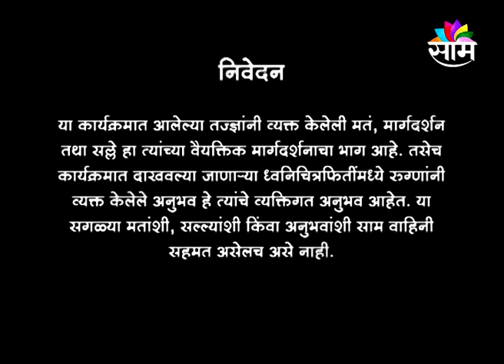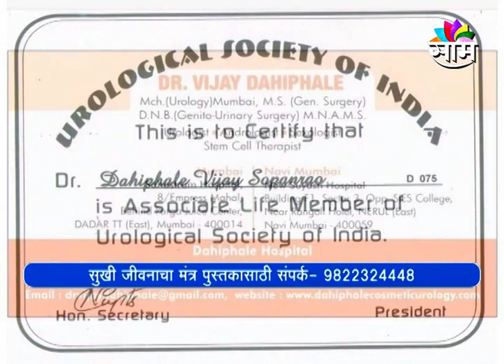नियमित संबंध से योनी का स्वास्थ्य बदलता है ? कैसे ? जरूर देखीये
नियमित संबंध ठेवल्यामुळे योनीचे स्वास्थ्य वाढते ? कसे ? नक्की पाहा
Regular contacts maintains health of Vagina ? Deep secrete - must watch